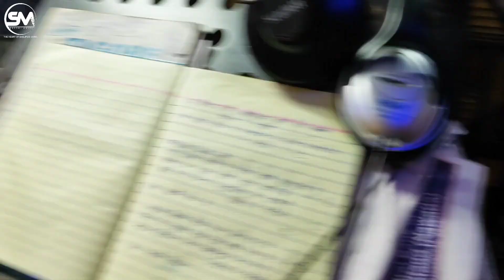Chandravanshi Special Jukebox Song | चंद्रवंशी जाति होबो है रंगदार गे छौड़ी | Aryan Rock Bhardwaj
🎼🎼Audio-Video Credit🎼🎼
➤ SM : 0091
➤ Album : Chandravanshi Special Jukebox Song
➤ Song : Chandravanshi Song
➤ Singer : Aryan Rock Bhardwaj
➤ Lyrics : Vikash Betabi
➤ Mix : Praveen Guddu
➤ Producer : Shivpujan Singh
➤ Director : Sachin Sahil
➤ Music On : @Sakshi Music Bhojpuri

© All Copyrights Reserved To @Sakshi Music Bhojpuri

Full Song Available on♪👇👇👇👇
Wynk    :
Saavn   :
Resso  :
KKbox   :
Gaana   :
Hungama :
YT Music : ​
Amazon Music  :

👉 ► Follow Us On :- Sakshi Music Bhojpuri (All Social Accounts) 👇🏻👇🏻👇🏻

Must see , share to others and subscribes the channel "Sakshi Music Bhojpuri" for regular updates of best videos.this is very popular song in Bihar listener in all over world in this song.

Aryan rock Bhardwaj
Aryan rock
Aryan Rock Bhardwaj song
Aryan rock Bhardwaj ke gana
Aryan rock Bhardwaj ka gana
Aryan rock Bhardwaj new song
aryan rock Bhardwaj new holi Song
aryan rock Bhardwaj ka chandravanshi ji wala gana
Chandravanshi jati hobo hai Rangdar ge Chhaudi
Chandrawanshi jati hobo hai Rangdar ge Chhaudi
Chandravanshi ji hobo hau Rangdar ge Chhaudi
Chandrawanshi jati hobo hau rangdar ge Chhaudi
Leike siksar chalo hai jhulfi jhar ge Chhaudi
लेईके सिकसर चलो है झूलफी झार गे छौड़ी
चंद्रवंशी जाति होबो है रंगदार गे छौड़ी
चंद्रवंशी जी होबो है रंगदार गे छौड़ी
Diha nai dokha detau goli mar ge Chhaudi
Dihe nai dokha detau goli mar ge Chhaudi
दिहे नै धोखा देतौ गोली मार गे छौड़ी
Chandravanshi jati rangdar song
Chandravanshi ji ke rangdar wala song
Aryan rock bhardwaj ke chandravanshi special song
Sakshi music nawada
Sakshi music bhojpuri
Sakshi music
Chandravanshi ji status video
Chandravanshi song status
Chandravanshi brand song
Chandravanshi jati ke gana
tor Karkhanwa Rangto ge
tor Karkhanwa rangtau ge
men karkhanwa Rangto ge
men karkhanwa rangtau ge
chandrawanshi ji ke betwa tor Karkhanwa rangtau ge
chandrawanshi ji ke betwa tor Karkhanwa Rangto ge
raushan rohi new song 2022
raushan rohi
New Song 2022
Raushan​ Rohi का सुपरहिट गीत
Doctarva Dalto Ge
New Maghi Song 2022
karta yarwa ke lor
Raushan​ Rohi
रौशन रोही
New Maghi Song
Gandhi Lal Yadav
chandan deewana
chandan deewana ke gana
chandan deewana gana
chandan deewana ke bhajan
chandan deewana ke gane
chandravanshi ji ke gana
chandravanshi
chandravanshi status
chandravanshi new song 2022
chandravanshi holi song
chandravanshi ke gana
chandravanshi new song
chandravanshi gana
chandravanshi ki meri
chandravanshi ji ke tola
चंद्रवंशी जी के गाना
chandravanshi ji se raat bhar najar mila
chandravanshi ji ke song
chandravanshi ji ka song
chandravanshi ji ka beta hun
chandravanshi ji ke gane
chandravanshi ji ke new song
chandravanshi ji ke gana bhojpuri
chandravanshi ji ka beta hun chumma chipak ke leta hun
chandravanshi ji ka beta hun chumma chipak
chandravanshi ji ka beta wala gana
chandravanshi ji ka beta hun chumma chipak kar leta
chandravanshi ji ka beta hun chumma
chandravanshi ji ke bete se
chandravanshi ji ka beta se connect
chandravanshi ji ka beta ho
chandravanshi ji ka beta
bhojpuri gana#Video​
चंद्रवंशी जी के लईका होला रंगबाज
Nisha_Gupta​
Sourabh​ Chandrawanshi Bhojpuri_Song2021​
chandravanshi ji ke maal
chandravanshi ji ke gaana
chandravanshi ji ke mal
chandravanshi ji ke marad
chandravanshi ji ke chaita
chandravanshi ji ka gana
chandravanshi ji marad
chandravanshi ji maja maar likhe
chandravanshi ji
chandrabansi ji ke betwa
chandravanshi song 2020
handravanshi ji ke gana
चंद्रवंशी जी के बेटवा
hisua ke loverwa
chandan deewana
chandan deewana song
chandan deewana ka gana
chandan deewana new song